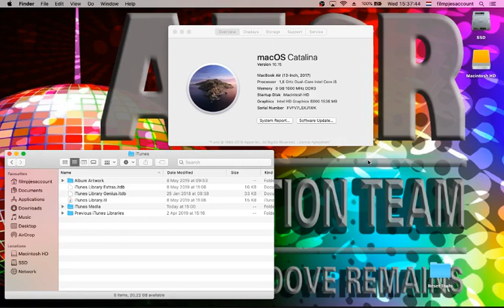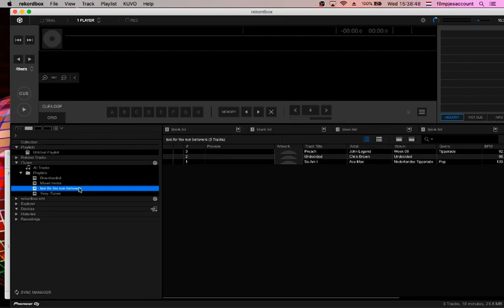Catalina Music XML creation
Just a very quick low res unedited (watch the clock right top corner) but still viewable video.​

Some still don't believe me that the Music app in MacOS Catalina public can create an XML However you need to do it manually here is the proof.

I shot the video on a test system, not all tracks are on that system so when I create the new playlist and add tracks, not all are added, some tracks were​ missing.
I'll take this video down the moment the confusion has settled in.

For all my apps and tools for Collection management and conversion for DJs:
Go to​ select as source your DJ software of choice and what you want to do as target. The site will show you all relevant information including which apps you need and the YouTube tutorials that show you what to do.